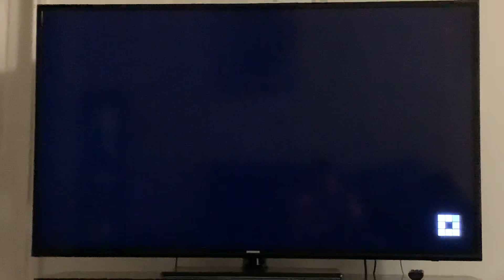Minecraft Story Mode Season Two(Xbox One)Episode 1: Hero In Residence(Part Two)